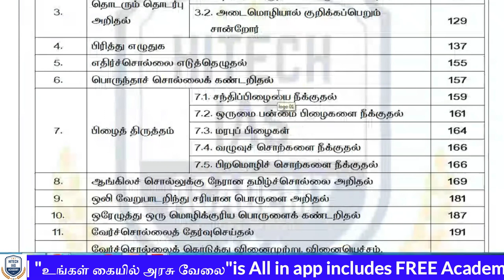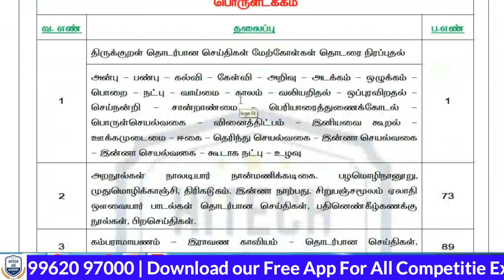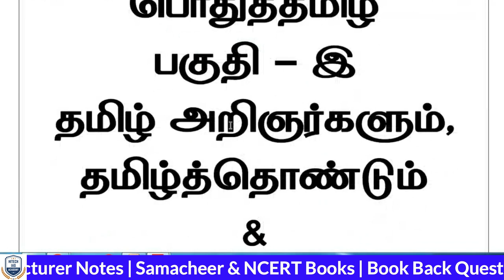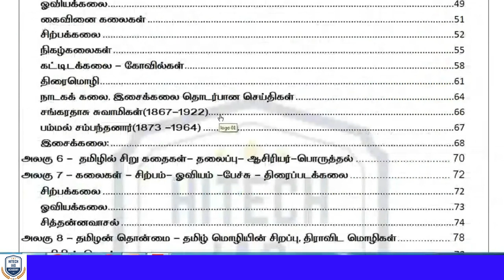தமிழ் 100/100 மதிப்பெண் எடுக்க வேண்டுமா? | TNPSC | TAMIL BOOKS | GR2&2A / GR4 | HITECH IAS ACADEMY